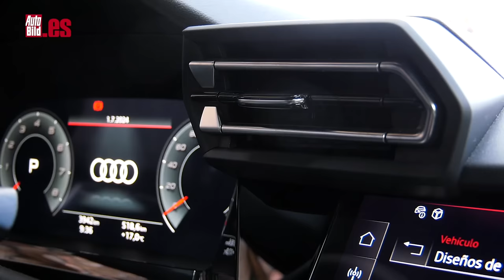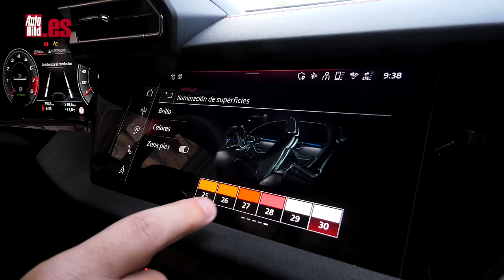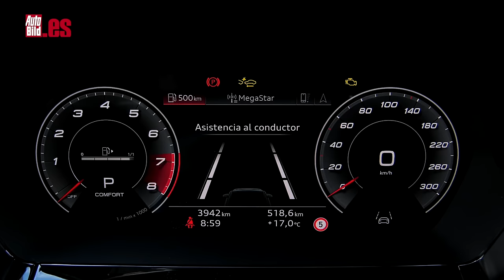AUDI S3 2024 | PRUEBA a FONDO | REVIEW | TEST | 💥 ¡333 CV que hacen MAGIA!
Te presento al nuevo Audi S3 2024, ya con el restyling incorporado, con algunas modificaciones estéticas, de equipamiento y, sobre todo, con su nuevo bloque de 333 CV. ¿El invitado de excepción? El sistema Torque Splitter heredado del RS 3.

Son 23 CV y 20 Nm más que en el Audi S3 al que reemplaza, unas nuevas cifras que, la verdad, tampoco se notan demasiado en prestaciones puras, ya que la aceleración de 0 a 100 km/h ha mejorado una décima (tarda 4,7 segundos) y la velocidad máxima sigue estando limitada a 250 km/h.

Pero no todo van a ser caballos. En Audi han trabajado a fondo en el tren motriz para dotarle de una mejor dinámica. El principal elemento que incorpora es el 'torque splitter' que estrenó el Audi RS 3.

Pero eso no es todo. En Audi se han liado la manta a la cabeza y para mejorar la entrada en curva y el eje delantero, han desarrollado en el Audi S3 2024 una caída de las ruedas delanteras que llega ahora a los 1,5 grados negativos (más del doble que en el S3 anterior).

¿Resultado? Más diversión al volante, que es lo que buscas en un coche así. Si quieres saber más cosas y más detalles de cómo se siente este Audi S3 2024, no te pierdas el vídeo.